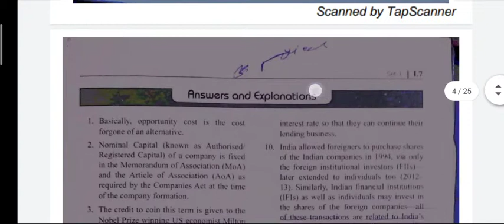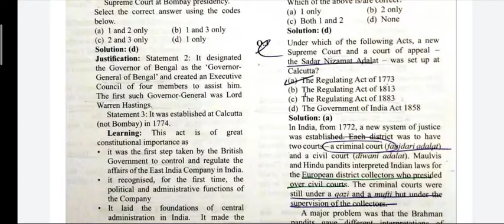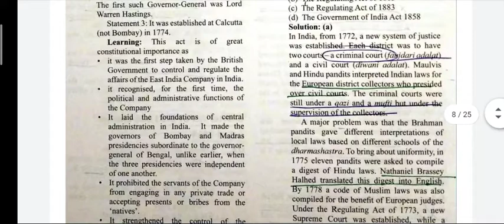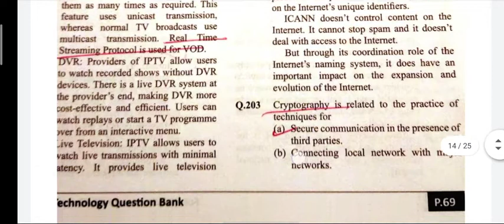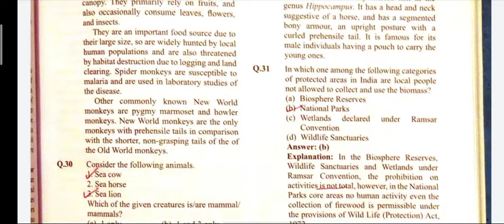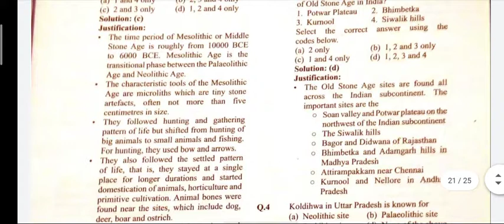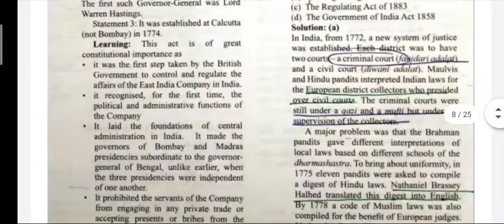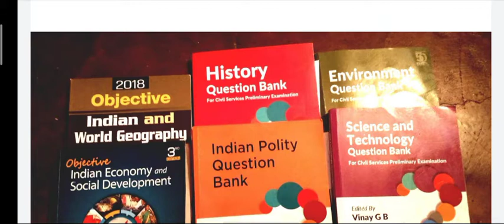UPSC ALL objective book for civil service preliminary examination